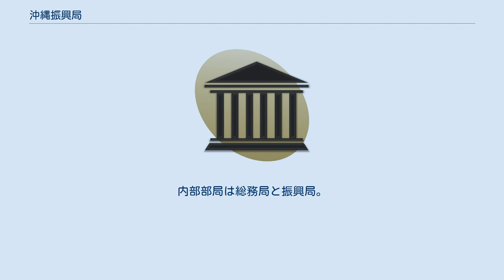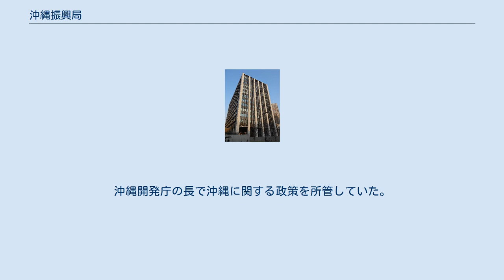沖縄振興局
沖縄振興局（おきなわしんこうきょく）は、内閣府の内部部局のひとつ。
沖縄県の産業振興を行う。
 1972年5月15日の沖縄返還により沖縄県が日本の施政権下に復帰したことを機に、沖縄振興開発計画の所管官庁として沖縄開発庁を設置した。
長官には国務大臣をもって充てる大臣庁とされた。
内部部局は総務局と振興局。
総務局はいわゆる官房事務を担当するほか、沖縄振興開発計画の作成、沖縄振興開発金融公庫の監督を担当。
振興局は沖縄振興開発計画の個別の事務を所管する関係省庁間の調整を担当。
関係予算を一括計上した。
 2001年1月6日、中央省庁再編の実施に伴い、沖縄開発庁は経済企画庁などと共に内閣府に統合、内閣府の内部部局として沖縄振興局が設置され、沖縄総合事務局は内閣府の地方支分部局となった。
また、内閣府本府内の沖縄関係部局（政策統括官（沖縄政策担当）、沖縄振興局、沖縄総合事務局）及び北方対策本部を所轄する内閣府特命担当大臣として沖縄及び北方対策担当大臣の必置が法定された。
 沖縄開発庁長官（おきなわかいはつちょうちょうかん）は、日本の廃止された国務大臣。
沖縄開発庁の長で沖縄に関する政策を所管していた。